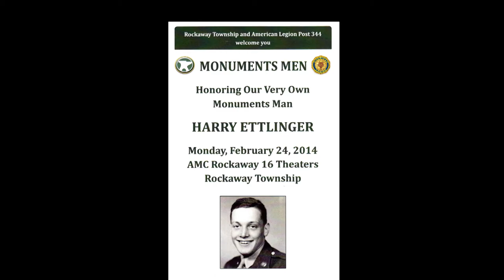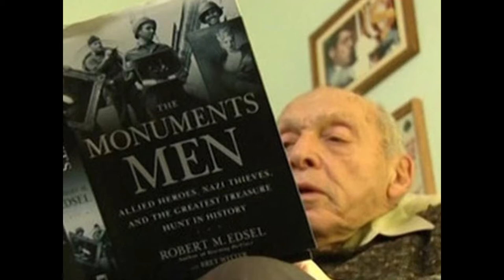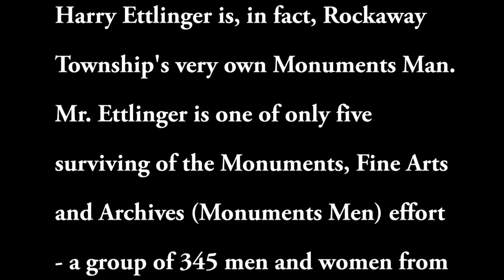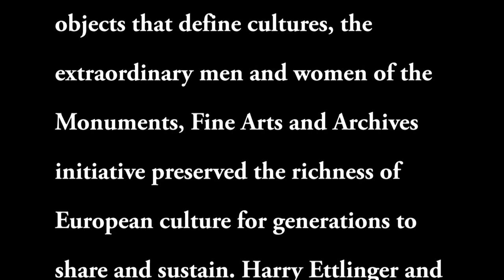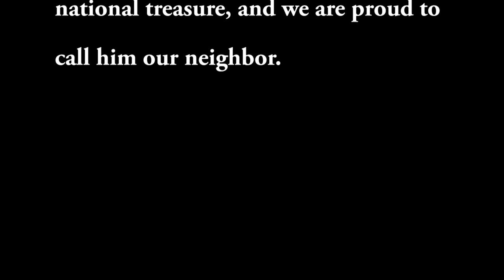The Monuments Men (Harry Ettlinger) Rockaway Twp Screening (2/24/14)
Honoring Harry Ettlinger, Rockaway Township's own "Monuments Man"  at a special screening of "The Monuments Men" film on Feb. 24, 2014.